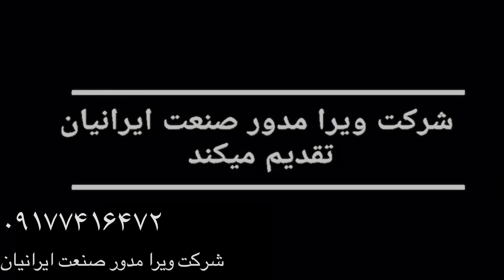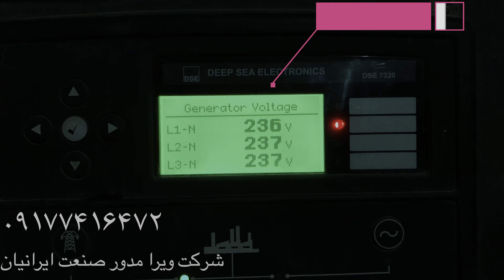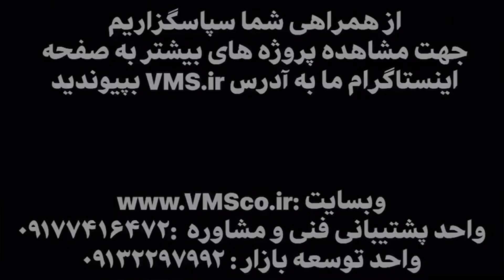630 kva generator winding